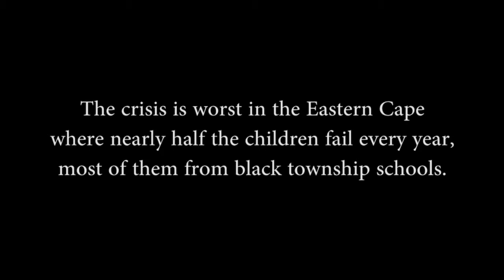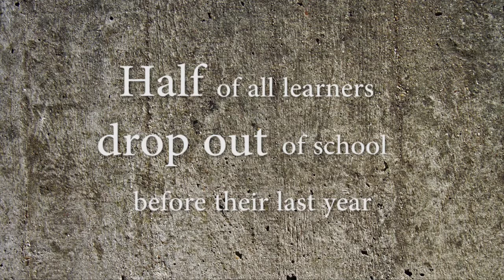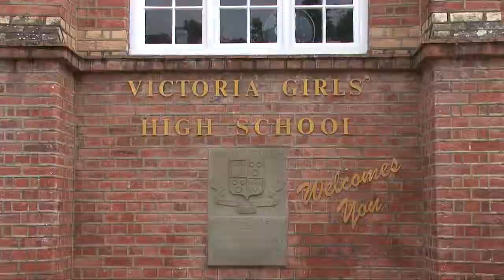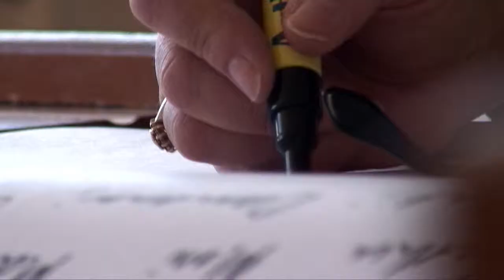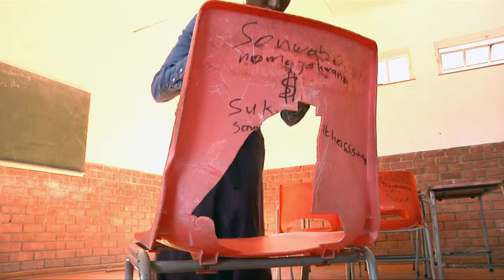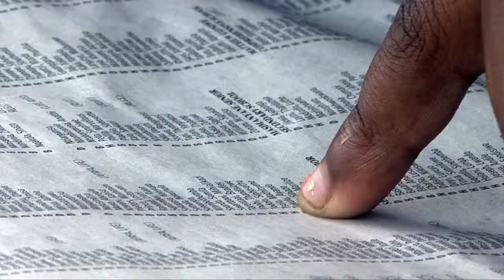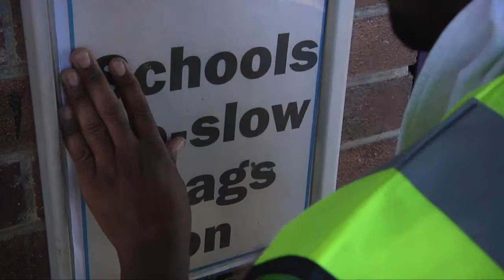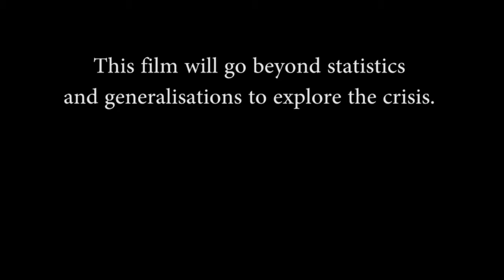Ntsika: The Pillar trailer.mp4